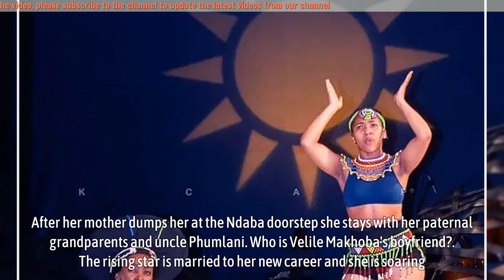Velile Makhoba Biography: Age, Career, Dancing, Boyfriend, Net Worth, Gomora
Velile Makhoba is a budding South African actress popular for her role Gugulethu on Gomora. Her unmatched flair is making her a fan favorite in soapville. The thespian also starrs on the Black door. Let’s find out more about the rising star. Velile Makhoba Biography (Age, Career, Dancing, Boyfriend, Net Worth, Gomora).

Velile Makhoba Biography
Profile Summary
Full name: Velile Makhoba
Age: 21 years
Birth year: 2001
Birth place: Mayville Durban
Profession: Actress, Dancer
Education and Qualifications: Arts certificate
Net Worth: R100 000

▬▬▬▬▬▬ஜ۩۞۩ஜ▬▬▬▬▬▬
🎥 MAY YOU WILL LIKE:

▬▬▬▬▬▬ஜ۩۞۩ஜ▬▬▬▬▬▬
🎥 MORE VIDEO BIOGRAPHY SOUTH AFRICA: